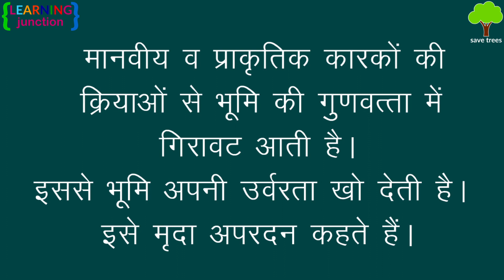भू-क्षरण को कैसे रोका जा सकता है? | भू-क्षरण को रोकने के लिए आसान उपाय | भू-संरक्षण के उपाय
आज के वीडियो में हम जानेंगे: भू-क्षरण को कैसे रोका जा सकता है?

धन्यवाद